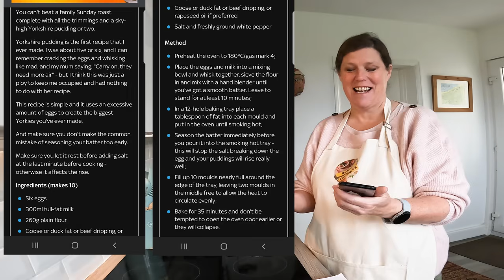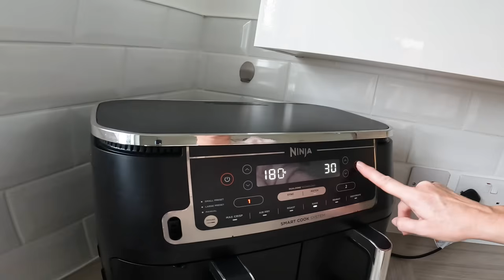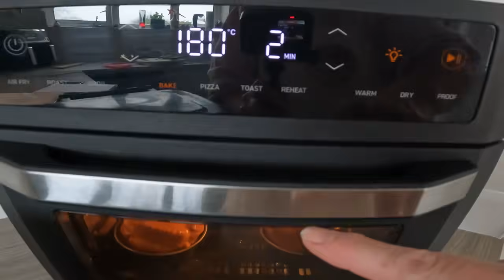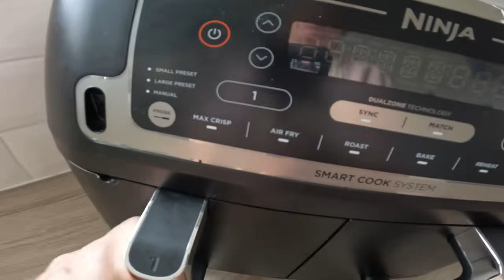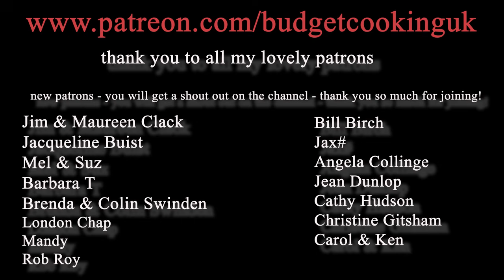ULTIMATE yorkies in the WORLD | Yorkshire PUDDINGS in the AIRFRYER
now I love a good yorkshire like the next foodie but have had so so results.  When I read the skynews app money section (I know, I was bored at the time) an article about how to make the ultimate yorkshires caught my eye! so here it is, putting it to the test as best as possible given it was an oven recipe converted to an airfryer.

Recipe below and pinned in the comments as well as a clip at the end of the vlog.

and in case you're interested, I also have a this n that channel, link here:

Egg Rings:

Kuhn Rikon Rachet Pepper/Salt Mill:

Rolling pin:

Ninja AF451 Airfryer:

Cosori Dual Blaze Airfryer:

COSORI TurboBlaze Airfryer:

Ninja Foodi 11n1:

VonShef Induction Hob:

Tala Loaf Tins (fit Ninja AF400 & AF451)

Round 6" cake tins

Link to the Crinkle cutters:

Pie dishes:

Hand whisk

More Pie dishes

Stainless steel Hob Cover

Kuhn Rikon Spice Grinder

Stainless Steel Bowl Set with Lids

Kitchen Utensils Set (Silicon)

Ingredients:
6 eggs (I used medium)

300ml full fat milk

260g plain or all purpose flour
goose/duck or beef dripping preferably
 (I used lard)

Preheat Airfryer 180c (oven: 180c/350f/gas mark 4)
Place milk and eggs into a large mixing bowl and whisk together.  Sift the flour and mix with a hand blender until you've got a smooth batter.  Leave to stand for at least 10 minutes - I left it for 30mins

In containers (I used b&m pudding basins) pop goose or duck fat or beef dripping (or vegetable oil)
Pop containers into the airfryer and preheat for 10 mins until oil very hot.  Season just before pouring into containers (if seasoned too early, the salt can affect the rise) fill up the moulds to 2/3s full.

on AIRFRY setting ( I used BAKE which I felt was too gentle) 180c/350f  30mins approx, you may need to flip and cook the bottoms for further 5 mins